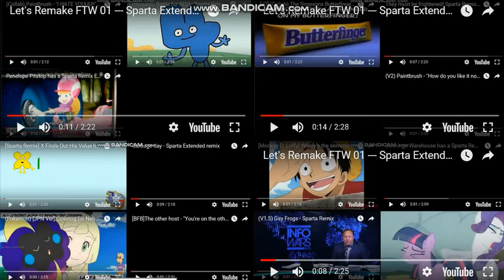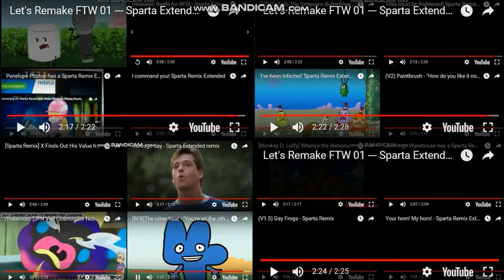Let's Remake FTW 01 --- Sparta Extended Remixes Super Side-By-Side 68